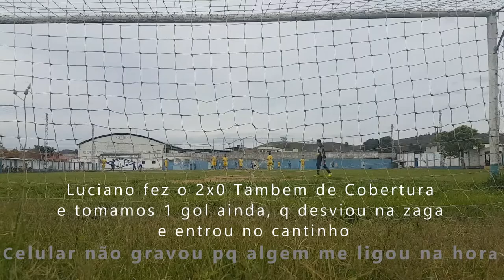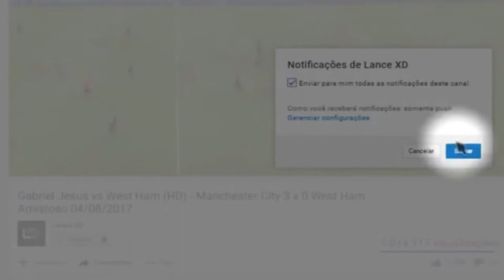04-11-17 vitoria 11 de ouro 3x2 LAU - Juiz de fora - Futebol Amador - YouTube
quem gostou deixa o seu Like ai.

obrigado.

04-11-17
vitoria 11 de ouro 3x2 LAU - Juiz de fora -
Futebol Amador - YouTube

Curriculum:
Goleiro Categoria de Base:
Geração do Futuro Juiz de fora = Infantil
Tupi Juiz de fora Juvenil e Juniores
Tupinambas Juiz de fora Infantil e Juvenil
Sport Juiz de fora = Dente de leite , Mirim, Infantil, Juniores
Amarica Tres Rios =Juvenil e Juniores
CTZ Rio de Janeiro = Juvenil e Juniores
Volta Redonda Rio de Janeiro = Juniores
Madureira Rio de Janeiro = Juvenil

Goleiro Profissional:
Tupi Juiz de fora
Tupynambas Juiz de fora
Sport Juiz de fora
Volta Redonda Rio de Janeiro

Melhor Lugar pra comprar Equipamentos e Utilidades:

Tripé Flexível P/ Celular  pra Fazer Vídeo P/ Internet = Original

VideoGame Portatil Emulador de Super Nintendo Mega Drive Game Boy, MAster System, Nintendo

Mini Teclado Sem Fio Com Mause Pad p/ Android - PS4 e X.One

Central Multimídia Ad1877 Lenoxx Tela 7 Novo Original 2017

Kit 3x Café Marita 3.0 Café Q Emagreci.promoção Frete Gratis